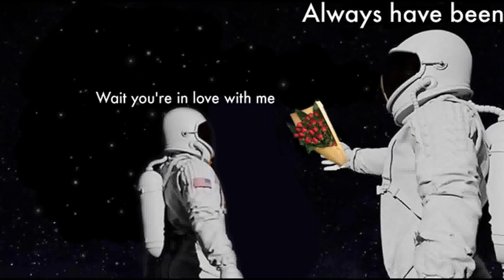Wait, It's All Earth - Astronauts Meme